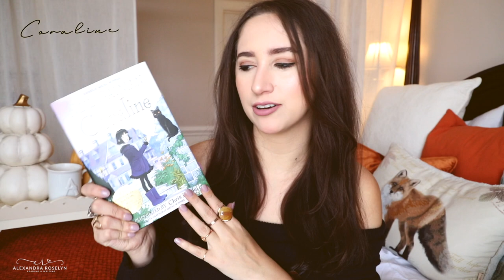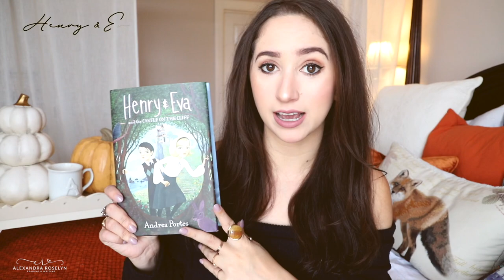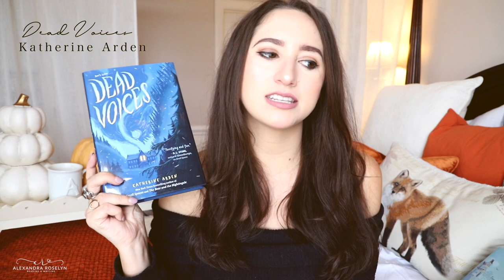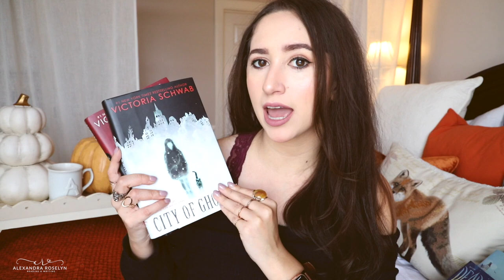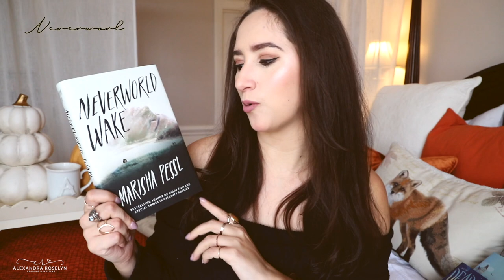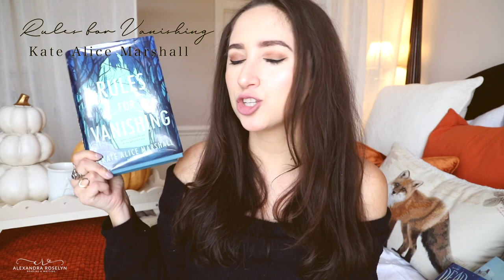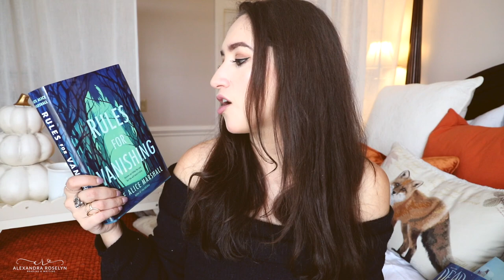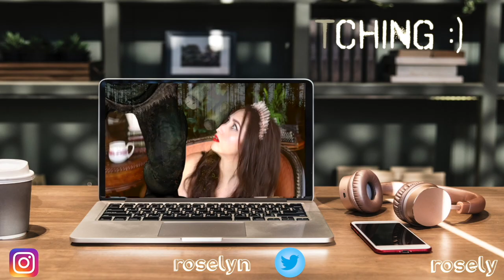My October Wrap Up!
Spookathon Information!

Dates: October 14-20
Challenges:
1. Read a thriller.
2. Read a book with red on the cover
3. Read a book with a spooky word in the title.
4. Read a book with a spooky setting.
5. Read a book you wouldn't normally read

Amazon Wishlist:

Alexandra Roselyn
2288 Gunbarrel Road  Suite 154-PMD 297